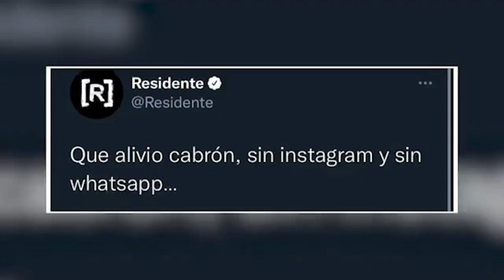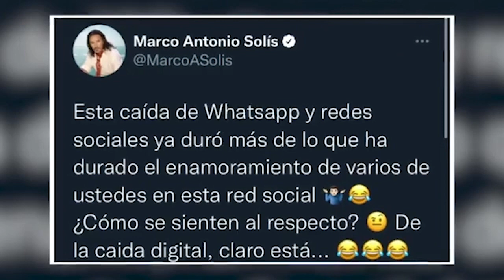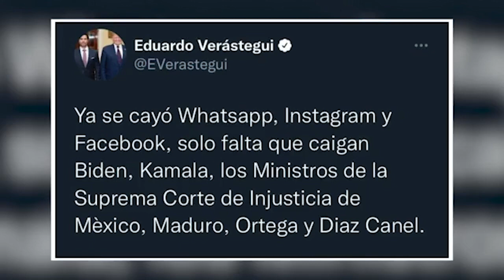Shakira, Miguel Bosé y más celebridades aparecen en la investigación sobre paraísos fiscales